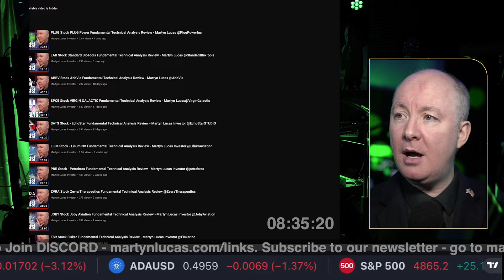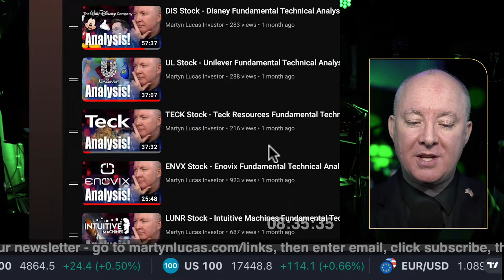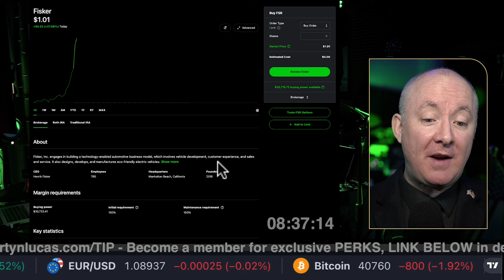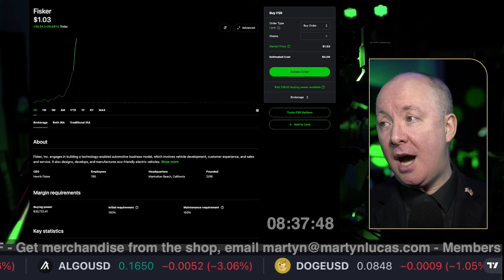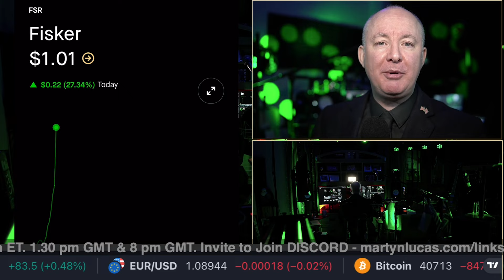FSR Stock Fisker SHORT SQUEEZE WITH VOLUME? - Martyn Lucas Investor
FSR Stock Fisker SHORT SQUEEZE WITH VOLUME?

Will FSR Short squeeze. Please vote in X POLL.

Fisker, Inc. engages in building a technology-enabled automotive business model, which involves vehicle development, customer experience, and sales and service. It also designs, develops, and manufactures eco-friendly electric vehicles. The company was founded by Henrik Fisker and Geeta Gupta-Fisker in 2016 is headquartered in Manhattan Beach, CA. The listed name for FSR is Fisker Inc

FREE NEWSLETTER

Sensei Crypto
Crypto Challenge.